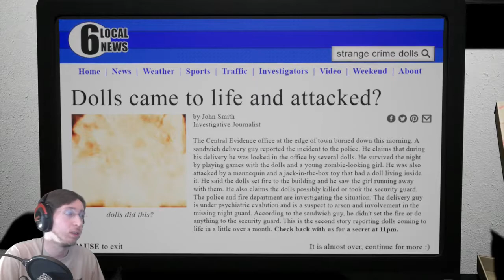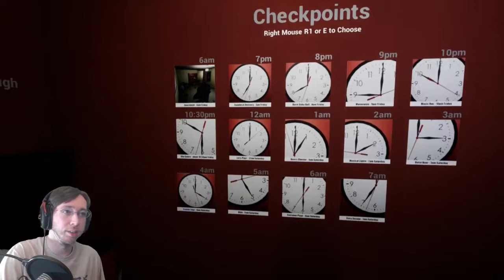Kill Me Again!: Skystream: Emily Wants To Play Too #12 END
Do it! I want you to do it!